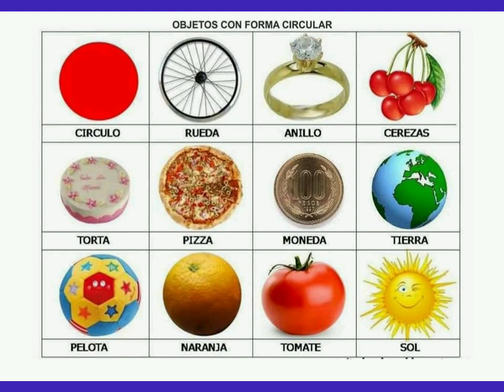Conocemos el circulo